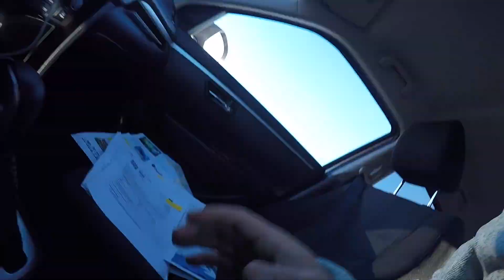It had Driven by car from Gullfoss to Silfra Diving.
March. 05. 2018. in Iceland